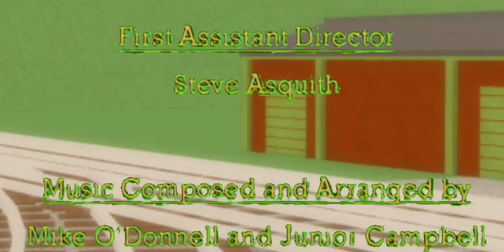Blue train with friends remake | Thomas and the trucks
Thanks to @Joeythetrainguy for helping me out ;) sub to him also.